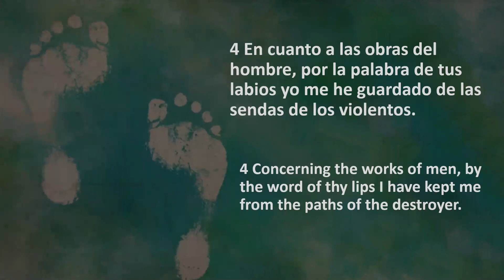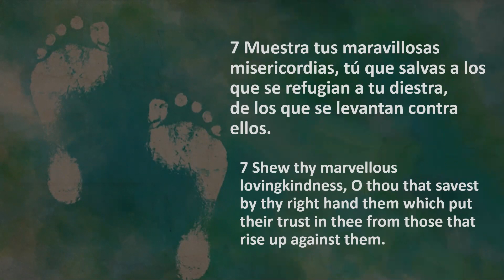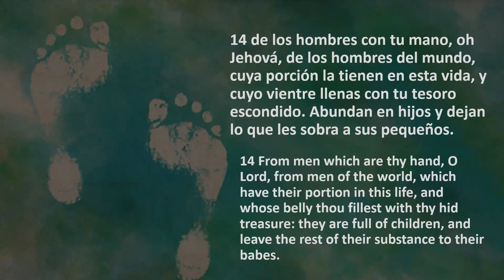SALMO 17. BILINGÜE